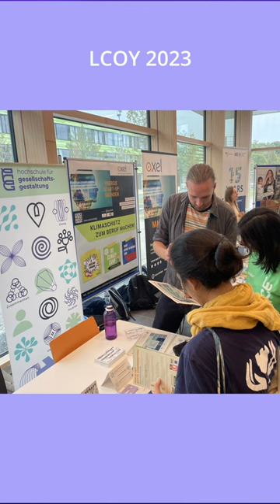Jahresrückblick 2023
What a year! Und was für tolle Momente darin!

Wir blicken auf ein ereignis- und erfolgreiches Jahr 2023 zurück: Mit unserer Umbenennung stellen wir seit April unser Leitbild in den Vordergrund: Die (Bildungs)Arbeit für eine solidarische Gesellschaft und lebensdienliche Wirtschaft. Dafür haben wir zu Beginn des Jahres auch unser Studienangebot überarbeitet und aktualisiert. In vielen Kooperationen, Netzwerken und Veranstaltung konnten wir Freund:innen und Mitstreiter:innen gewinnen, wir sind als Hochschulgemeinschaft zusammengewachsen und der bisher größte Jahrgang der Hochschulgeschichte hat sein Studium bei uns aufgenommen!

Wir danken allen, die das Projekt HfGG im Großen oder im Kleinen in diesem Jahr unterstützt haben von Herzen und blicken mit Vorfreude und Gestaltungswille auf das nächste!